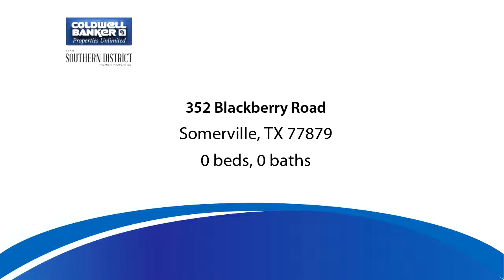Lots And Land for sale - 352 Blackberry Road, Somerville, TX 77879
Offered just in time to purchase and make it your before Spring! Wooded lot in a quiet neighborhood. This lot is a blank canvas to make your own.  Just over an hour from Highway 99 in Cypress makes this location a perfect place to get away for the weekend.  Lake Somerville is just down Park Road 57 which makes a perfect place to make memories!

Bedrooms: 0
Bathrooms: 0.00
Square Feet: 0
Price: $10,000

03/01/2019 08:04:50 pm

Last modified: